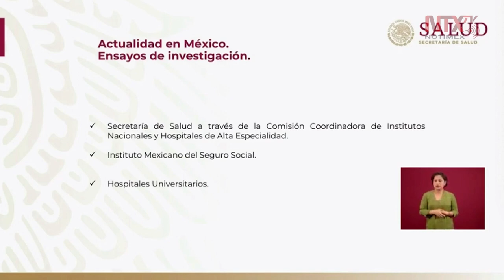Comienza IMSS recolección de plasma a partir de la próxima semana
Jorge Enrique Trejo, director del Centro Nacional de la Transfusión Sanguínea, detalló el uso experimental de PlasmaConvaleciente de pacientes recuperados por COVID19, que contiene anticuerpos, y se podría usar en pacientes graves.